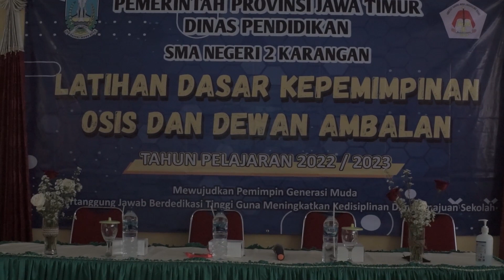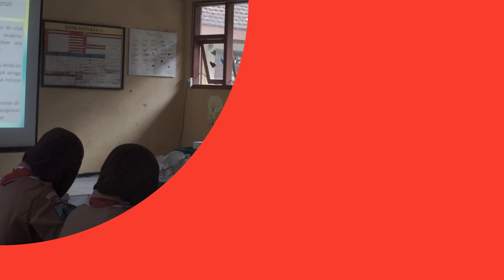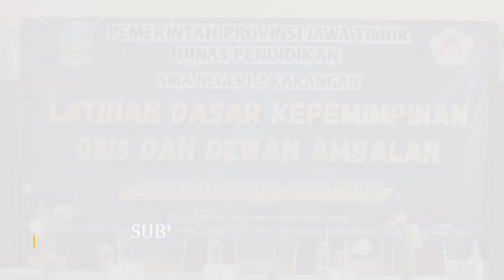Tips Menjadi Pemimpin Hebat Ala Tita's Entertainment